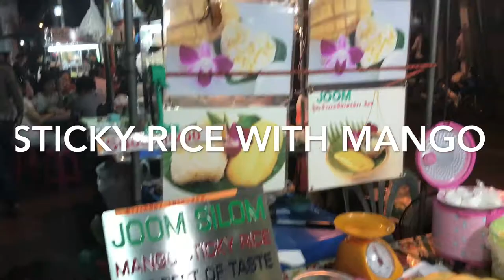China Town - Bangkok, Thailand